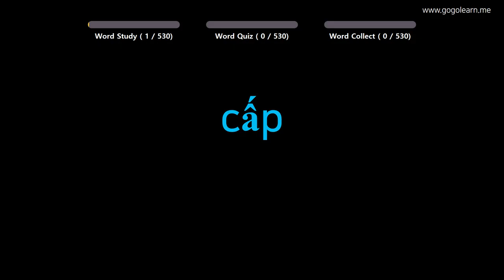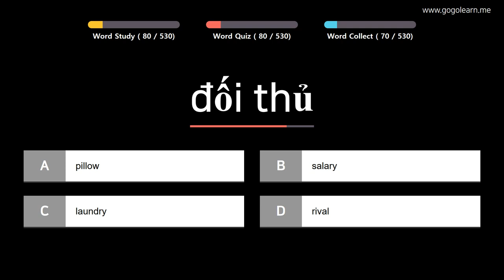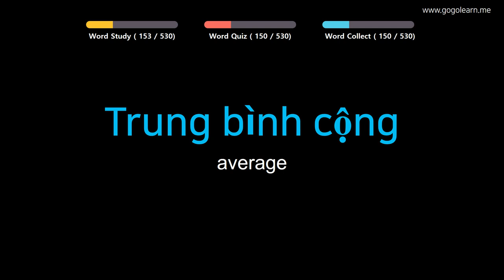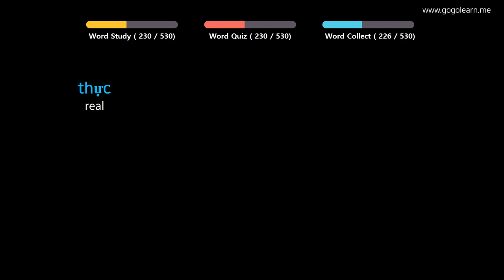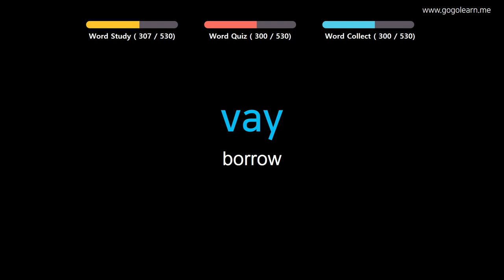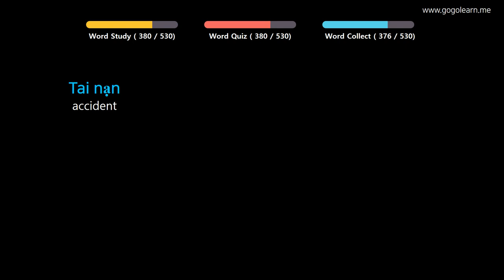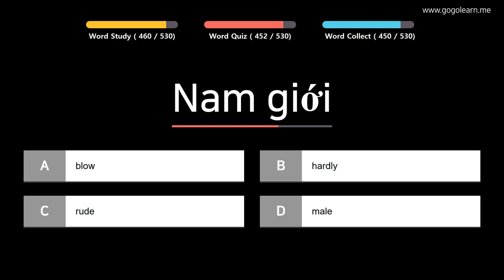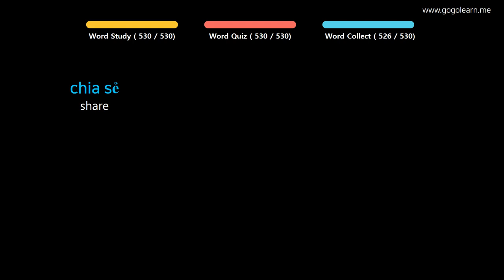Learn Vietnamese |Part 5: Vietnamese Vocabulary Primary medium | Goleaen